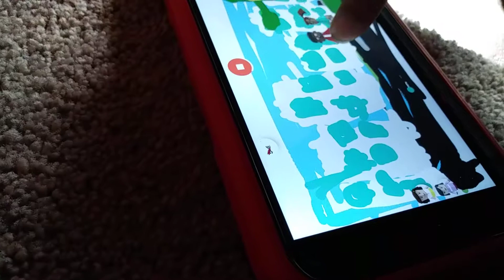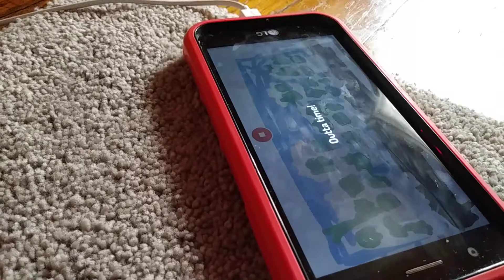A movie in toontastic